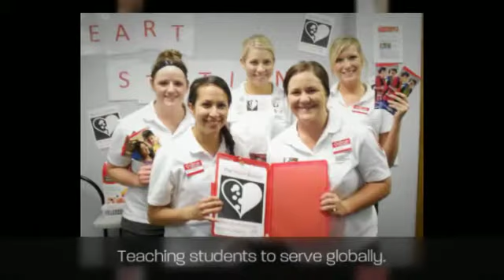UNMC College of Nursing